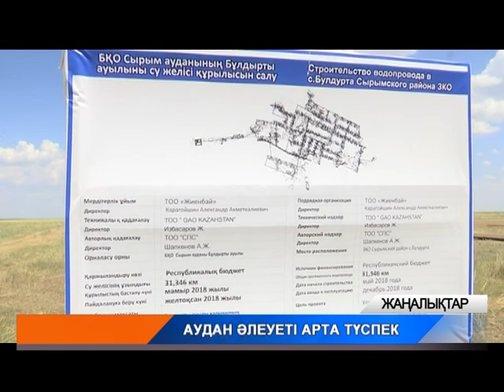Бұлдырты ауылына таза ауыз су жүргізу қолға алынды - Облыс әкімінің Сырым ауданына сапары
Сырым ауданына қарасты Бұлдырты ауылында "Өңірлерді дамыту-2020 " бағдарламасының аясында су құбырларын тарту жұмыстары жүргізіліп жатыр. Облыс әкім Сырым ауданына жасаған іс-сапары барысында ауыл тұрғындарын таза ауыз сумен қамтитын 18 шақырымдық құбырларының құрылысымен танысты.

Бұл, Сырым ауданына қарасты Шолақаңқаты су қоймасының бүгінгі келбеті. Аталмыш су қоймасының жөндеу жұмыстары өткен 2016 жылдың қазанында басталып, былтырғы жылдың шілде айында аяқталған еді. Бұл нысан 850 гектар суармалы алқапты қалпына келтіріп, балық шаруашылығын қолға алуға мүмкіндік берді. Толығырақ